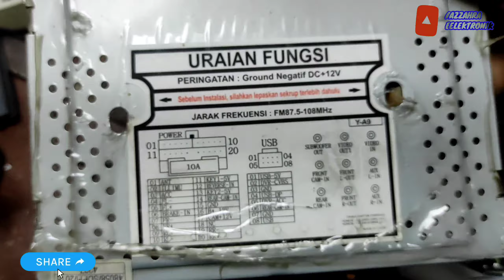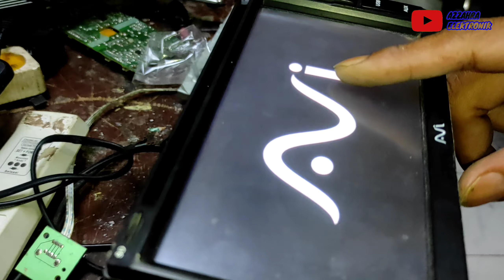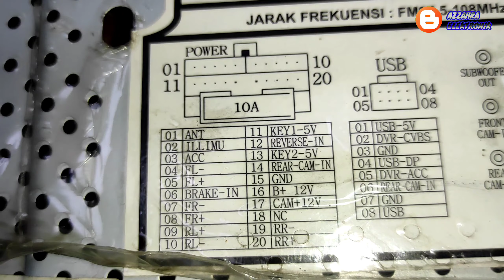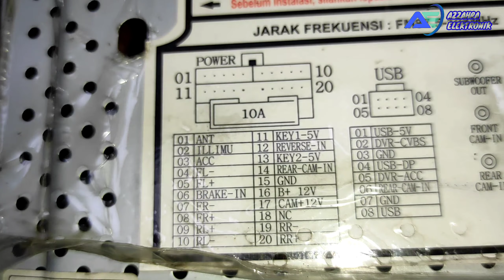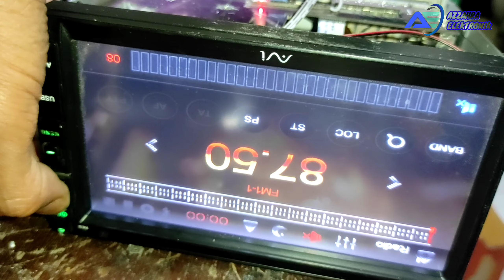cara mudah menemukan kerusakan double din mati total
Kali ini kedatangan Double din mati total untuk kerusakannya bisa cek divideo sudah kami jelaskan dengan detail, jika dirasa ada yang tidak mengerti nisa komentar dibawah ya...